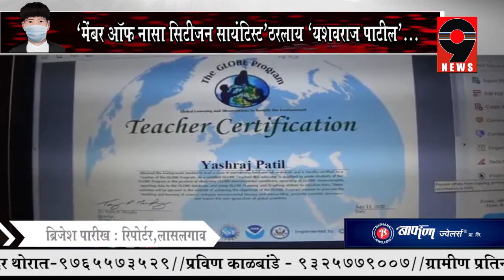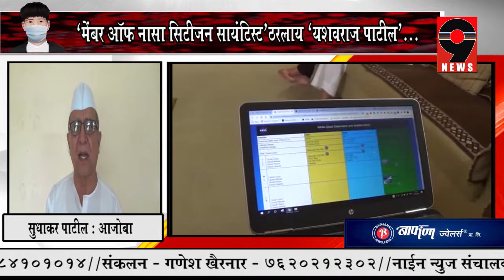9 News - 'मेंबर ऑफ नासा सिटीजन सायंटिस्ट ' ठरलाय 'यशराज पाटील'